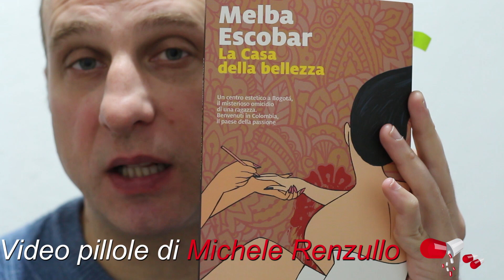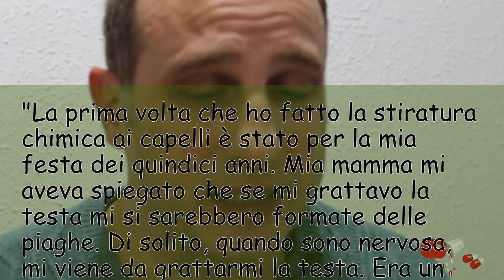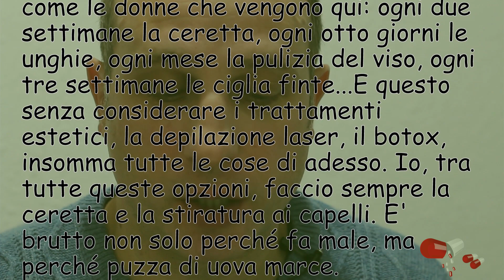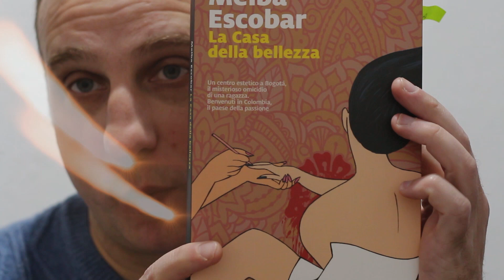Scrittura creativa: la specificità del dolore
Un breve estratto da: "La casa della bellezza", di Melba Escobar per parlare di come caratterizzare la sofferenza.
Questo è un modo per evitare termini generici e teorici, la melodrammatizzazione e i cliché
Leggi l'approfondimento sui cliché qui: